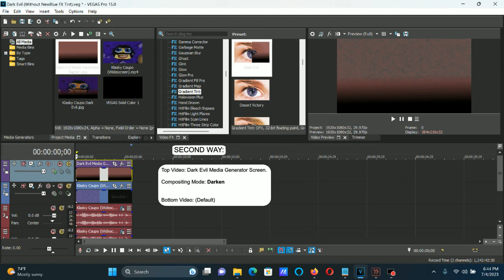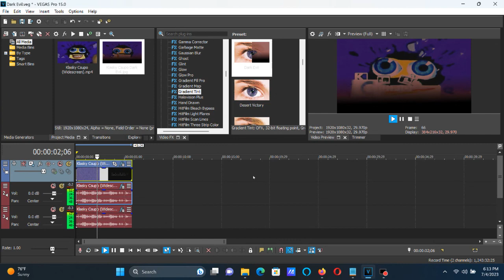How To Make Dark Evil On Vegas Pro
How To Make Dark Evil:

(VideoFX)

FIRST WAY:

1st: NewBlue V3 Gradient Tint - Dark Evil

SECOND WAY:

Top Video: Dark Evil Media Generator Screen.

Compositing Mode: Darken

Bottom Video: (Default)

(AudioFX)

1st: IL Vocodex - Reverb

Step 1 of 1:

IL Vocodex - Preset: Reverb

2nd: IL Vocodex - Autovocoding

3rd: Pitch Shift - Eight Semitones Down

1st: IL Vocodex - Reverb

2nd: IL Vocodex - Autovocoding

3rd: Pitch Shift - Seven Semitones Down

Effect by TBEG2006 the Unikitty Fanatic

K.../Klasky Csupo in Dark Evil

My 2 Restored Audio Effects (Instructions In Description)